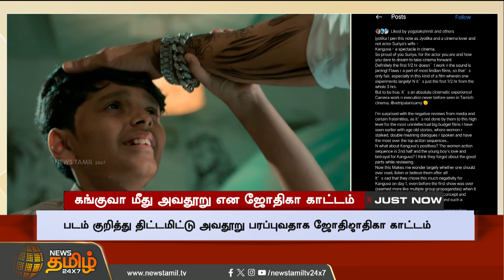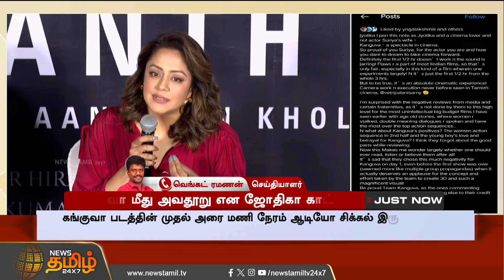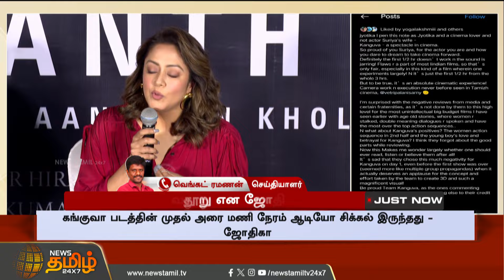கங்குவா மீது அவதூறு என ஜோதிகா காட்டம் | kanguva movie | Jyothika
கங்குவா மீது அவதூறு என ஜோதிகா காட்டம் | kanguva movie | Jyothika | suriya